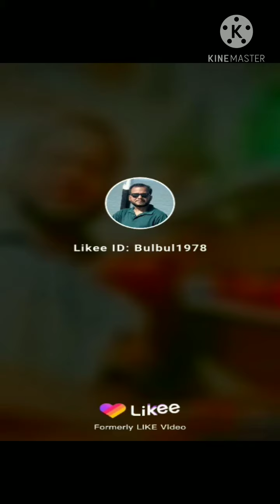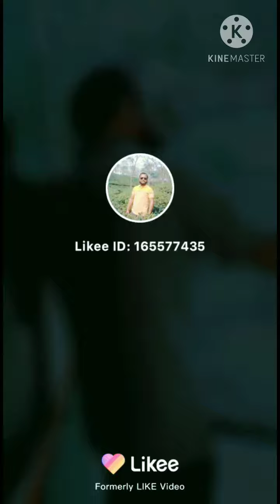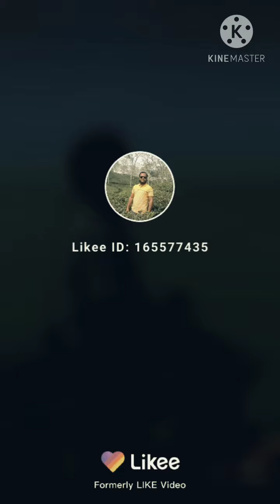6 November 2020